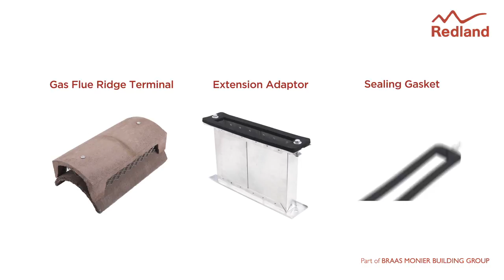Gas Flue Ridge Terminal installation video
The Gas Flue Ridge Terminal is designed for use on duo-pitched roofs in conjunction with concrete ridge tiles on Dry-fix or bedded ridges.